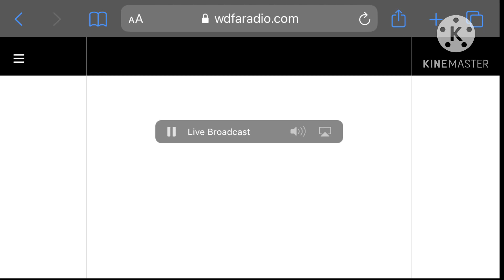E.A.S Civil danger warning for the Fire California, USA - KALT-FM